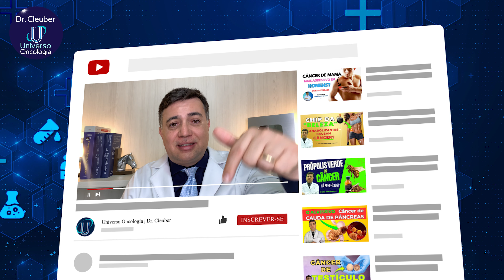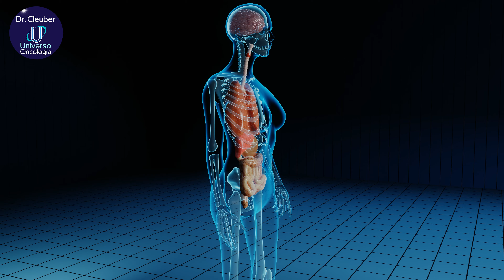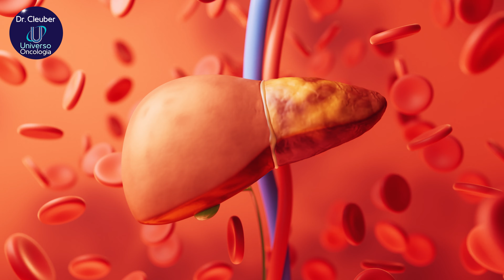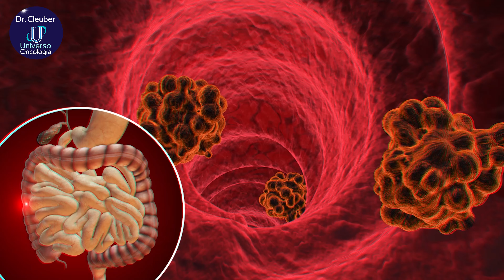🍏 Tumor Neuroendócrino e Síndrome Carcinóide: Misterioso, Agressivo e Imprevisível.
Tumor Neuroendócrino e Síndrome Carcinóide: assista no  @universooncologia

ADQUIRA SEU LIVRO ALIMENTAÇÃO ANTICÂNCER:
e siga os passos. Esse link está na bio do instagram.

Seja parte do Clube dos Membros deste Canal e Ganhe Benefícios! 🤩
Clique abaixo e Saiba Mais: ⬇️

☎️  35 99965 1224 - Atendimento no Brasil | Consultas Presenciais e On-line para todo o Brasil 🇧🇷 e Exterior🌎

📚 Capítulos:
00:00 Introdução
00:36 O que é?
01:14 componentes
02:07 Marcadores
02:37 Sïndrome Carcinóide
03:56 Steve Jobs
04:49 Diagnóstico
05:58 Pet
06:58 Tratamento
08:00 importante

Tumor Neuroendócrino e Síndrome Carcinóide: Resumo do Caso

Tumor Neuroendócrino: Tumores neuroendócrinos (TNEs) são neoplasias raras que se originam nas células neuroendócrinas, presentes em diversos órgãos, como o trato gastrointestinal, pâncreas e pulmões. Essas células possuem características tanto de células nervosas quanto endócrinas, sendo capazes de secretar hormônios e outras substâncias que regulam várias funções corporais. Os TNEs podem ser benignos ou malignos, e seu comportamento é muitas vezes indolente, o que significa que podem crescer lentamente ao longo de muitos anos antes de serem diagnosticados.

Síndrome Carcinóide: A síndrome carcinoide é um conjunto de sintomas causados pela liberação de substâncias como serotonina, histamina e bradicinina por tumores neuroendócrinos, geralmente metastáticos. Os TNEs produtores dessas substâncias são chamados de tumores carcinoides. A síndrome ocorre quando essas substâncias são liberadas na circulação sistêmica, o que pode acontecer especialmente em casos de metástases hepáticas, já que o fígado perde a capacidade de metabolizar adequadamente essas substâncias.

Sintomas: Os sintomas da síndrome carcinoide incluem rubor facial, diarreia, broncoconstrição (o que pode causar asma), taquicardia e hipotensão. A liberação prolongada de serotonina pode também causar fibrose das válvulas cardíacas do lado direito, levando a disfunção cardíaca. Esses sintomas podem ser intermitentes e variam de intensidade.

Diagnóstico: O diagnóstico dos TNEs e da síndrome carcinoide geralmente envolve a dosagem de substâncias como o ácido 5-hidroxiindolacético (5-HIAA) na urina, que é um produto da degradação da serotonina. Além disso, exames de imagem como tomografia computadorizada (TC), ressonância magnética (RM) e a cintilografia com receptor de somatostatina (octreoscan) são ferramentas importantes para localizar o tumor e suas metástases.

Tratamento: O tratamento dos TNEs depende do estágio e da localização do tumor. A ressecção cirúrgica é o tratamento de escolha para tumores localizados. No caso de metástases ou da síndrome carcinoide, tratamentos adicionais como análogos de somatostatina (octreotide ou lanreotide) são usados para controlar os sintomas e reduzir a secreção hormonal. Em alguns casos, a quimioterapia, a terapia dirigida com radionuclídeos ou a embolização hepática podem ser indicadas.

Prognóstico: O prognóstico dos TNEs varia conforme o grau de diferenciação celular e o estágio da doença. Tumores bem diferenciados tendem a ter um curso clínico mais lento, enquanto tumores de alto grau podem ser mais agressivos. A síndrome carcinoide, apesar de seus sintomas debilitantes, pode ser controlada por muitos anos com tratamento adequado.

Em resumo, os tumores neuroendócrinos e a síndrome carcinoide representam desafios diagnósticos e terapêuticos, exigindo uma abordagem multidisciplinar para otimizar o manejo dos pacientes.

🔵 Novos Tratamentos para o Câncer:  Dr. Cleuber Barbosa de Oliveira é médico e portador do CRM MG 36865. Oncologista, com especialização em Cancerologia/ Cancerologia - RQE Nº: 23713 e também especialista em Cirurgia Geral - RQE Nº: 23712. Neste vídeo, ele  explica de forma simples conceitos básicos sobre este assunto. Todos os conceitos são baseados em evidências científicas.